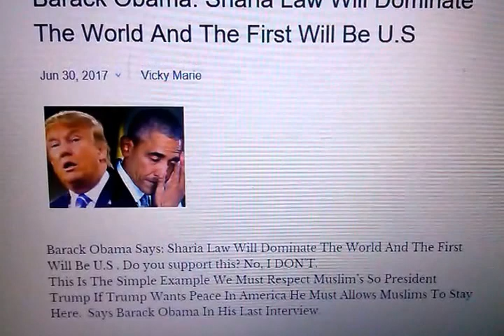Barack Obama: Sharia Law Will Dominate The World And The First Will Be U.S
Has this End Time Ministry been a blessing to you of Informing & Equipping You With The Latest News Matching  Bible Prophecy & With Your Walk With The Lord? Help us Reach More People by placing a donation or becoming a monthly partner with Last Days Prophecy Church if lead by the Lord? Thank You for your generous outpouring support of our work we do for the Lord! God Bless you in Jesus Name Amen!